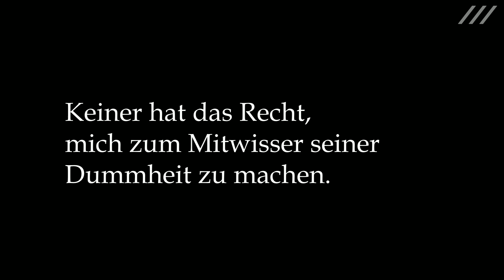Werner Büttner Gemeine Wahrheiten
Werner Büttner
Gemeine Wahrheiten
06. April--22. September 2013

Eine Ausstellung im ZKM | Museum für Neue Kunst
Eröffnung: Fr, 05. April 2013, 19 Uhr, ZKM_Foyer

Mit der Retrospektive »Werner Büttner. Gemeine Wahrheiten« zeigt das ZKM | Museum für Neue Kunst -- in Kooperation mit der Weserburg | Museum für moderne Kunst in Bremen -- die bislang umfangreichste Schau mit Werken des Hamburger Künstlers Werner Büttner.
Zusammen mit Martin Kippenberger und Albert Oehlen prägte er seit den frühen 1980er-Jahren nachhaltig die deutsche Kunstszene. Bilder, Zeichnungen, Collagen und Skulpturen zeugen von Büttners Einfallsreichtum, Ironie, aber auch beißendem Spott gegenüber den gesellschaftlichen Realitäten. Mit rund 300 Werken verweist die Retrospektive auf die Bedeutung Büttners im Hinblick auf die Entwicklung der deutschen Malerei im ausgehenden 20. Jahrhundert und zeichnet ihn als eine ihrer zentralen Figuren und Vordenker aus. Der Fokus dieser Ausstellung liegt insbesondere auf dem Maler Werner Büttner, der nach dem Wiedererstarken der gegenständlichen Malerei in den 1960er- und 1970er-Jahre begann, mit deren Illusionismus zu brechen und ihr endgültig alles Bourgeoise zu nehmen.

Zur Ausstellung erscheint im Verlag Hatje Cantz eine umfangreiche Publikation, hg. v. Peter Weibel und Andreas Beitin. Mit Texten von Andreas Beitin, Harald Falckenberg, Zdenek Felix, Eckhart Gillen, Walter Grasskamp, Eva Meyer-Hermann, Johannes Meinhardt, Daria Mille, Wolfgang Ullrich, Peter Weibel sowie einem Interview mit Werner Büttner von Oliver Zybok, einem Gespräch von Werner Hofmann mit Werner Büttner und Künstlerstatements von Jonathan Meese, Bazon Brock, Albert Oehlen im Gespräch mit Jörg Heiser sowie Daniel Richter.

Kuratoren: Peter Weibel und Andreas Beitin

Die Ausstellung findet in Kooperation mit der Weserburg | Museum für moderne Kunst in Bremen statt, wo die Werkschau vom 26. Oktober 2013 bis 23. Februar 2014 zu sehen sein wird.